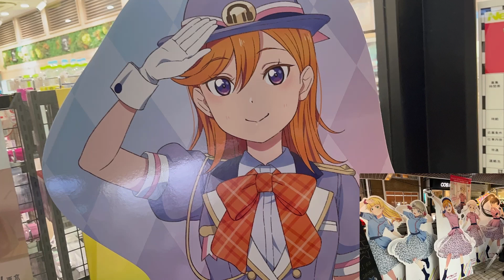【ラブライブ】原宿で、ラブライブスーパースターの2期の制作陣をdisってきた！3期は大丈夫なのか.....【Liella!】【スクスタ】